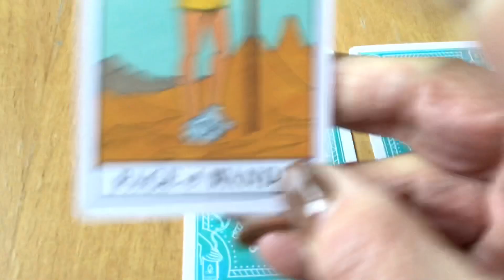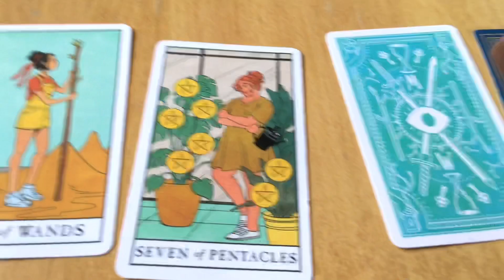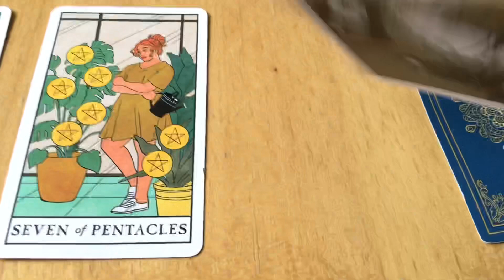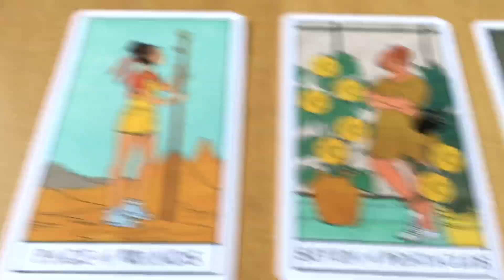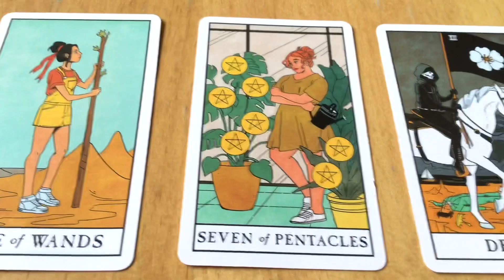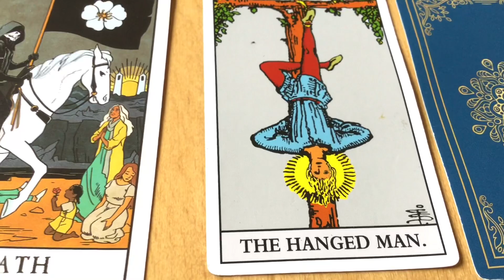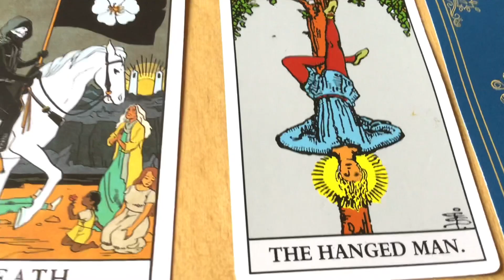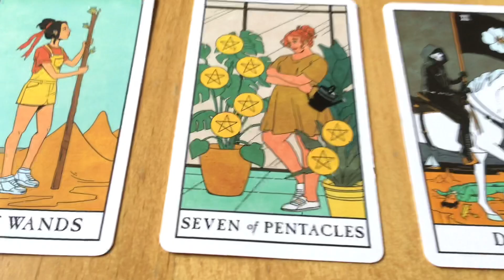November 24, 2022 Thursday Pick a Card Daily Tarot & Birthday Reading by Cognitive Universe